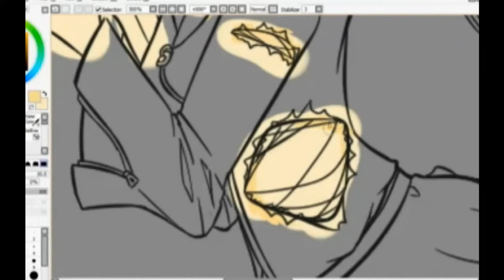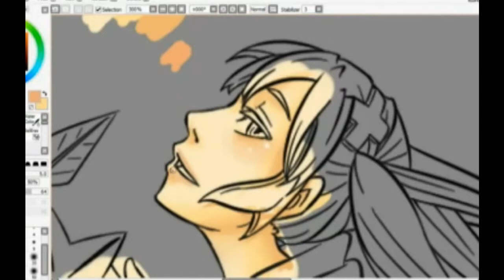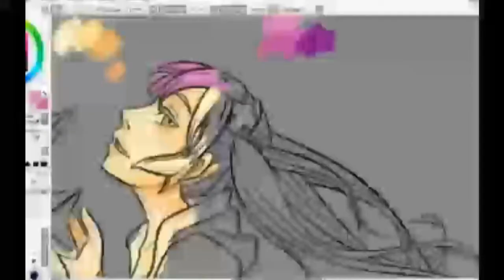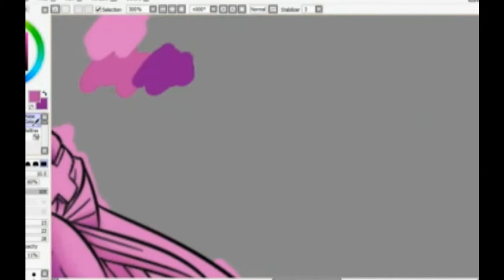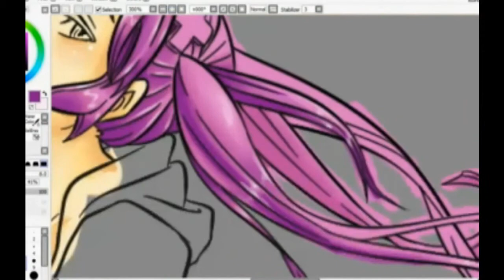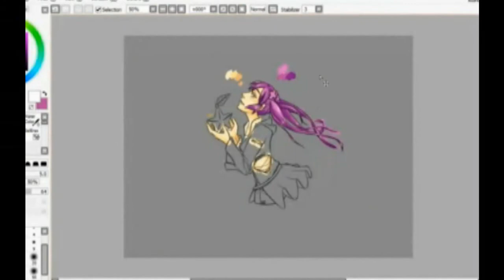Colouring Paint Tool Sai [Gaia 01 pt1]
It took me about an hour to colour the skin and hair... then I got a leg cramp and nearly fell over trying to stand up.

*Eats a potassium rich banana*